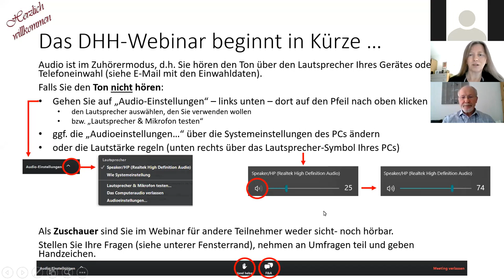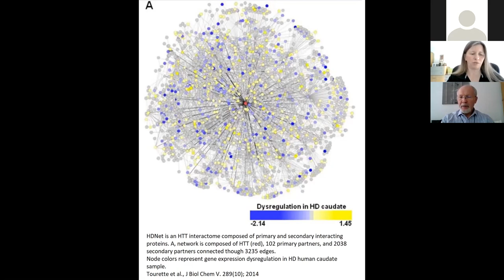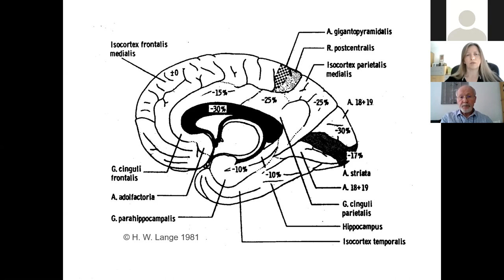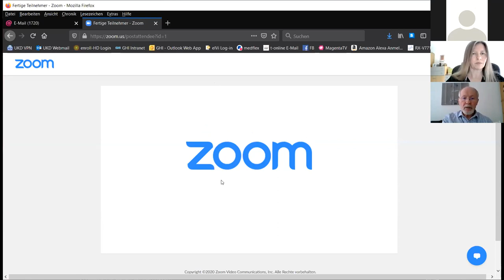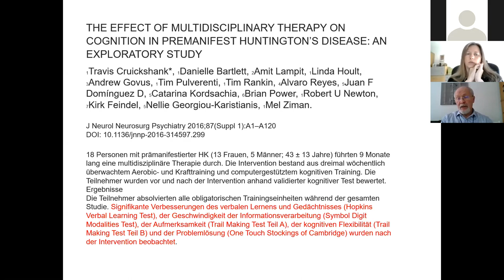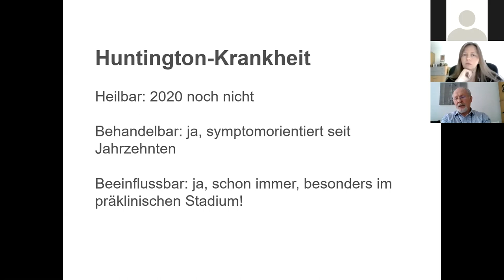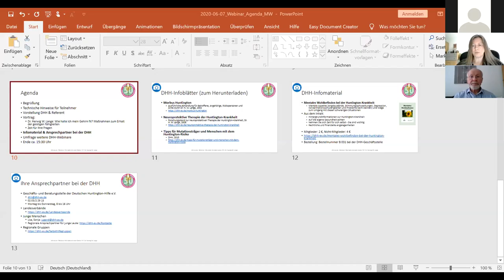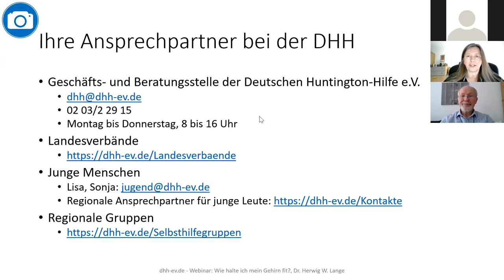DHH Online Seminar / „Wie halte ich mein Gehirn fit? Erhalt der geistigen Fähigkeit“ / Dr. Lange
Aufzeichnung des Online Seminars der Deutschen Huntington-Hilfe e.V. für Huntington-Familien. Der Nervenarzt Dr. Herwig W. Lange, Düsseldorf, informierte am 7. Juni 2020 über Studien und die sich daraus abgeleiteten Möglichkeiten, die jeder selbst in der Hand hat, um sein Gehirn fit zu halten. Zudem beantwortete er die Fragen der Teilnehmer*innen.